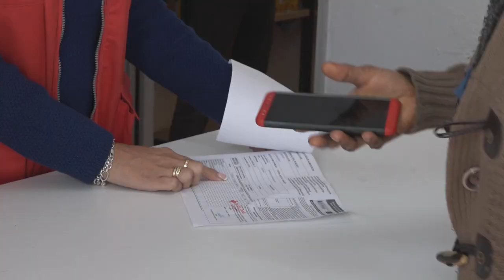Reparto de Alimentos Cruz Roja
Cruz Roja Española distribuirá 17 millones de kilos de alimentos entre personas vulnerables dentro de la segunda fase del Programa 2018 de Ayuda Alimentaria. Este recurso supone una herramienta imprescindible para mitigar las consecuencias de la pobreza.